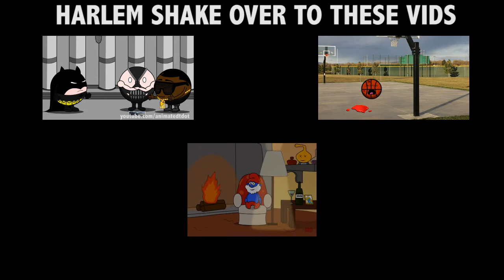BATMAN HARLEM SHAKE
A quick video i put together of batman, catwoman, usher, justin bieber, poppa smurf, bane, and kanye west harlem shaking it out on the set of The Dark Knight Rises in Gotham City. This mash up is a result of the parody I did of TDKR that you can view on my channel. Hopefully this tickles your funny bone and is worthy of sharing on your social media pages. This video was made in Adobe Flash and edited in Adobe Premiere.